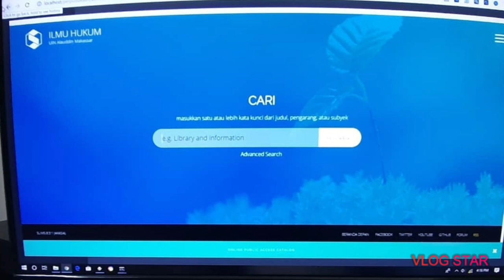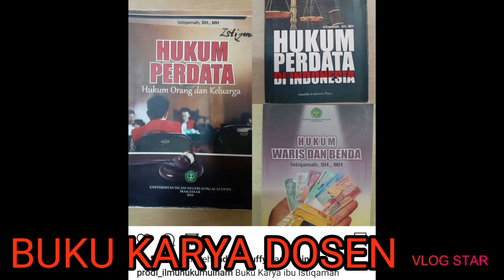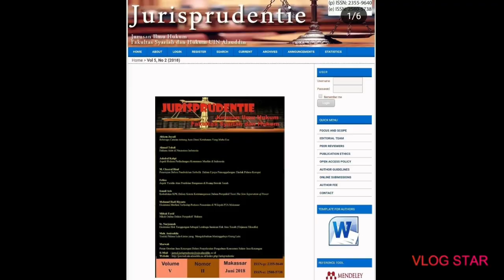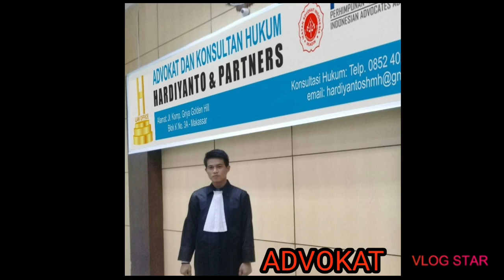PROFIL PRODI ILMU HUKUM 2019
Profil prodi ilmu berisi tentang bidang pendidikan, perlatihan dan pengabdian masyarakat yang direncanakan dan dilaksanakan oleh civitas akademika.